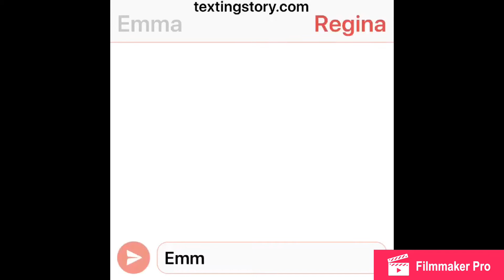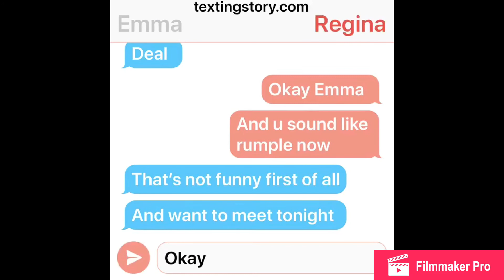Emma and Regina text part 2